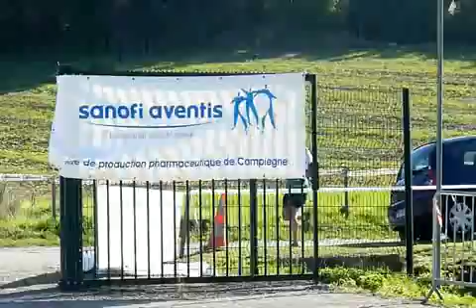2010 10 Trail de Chelles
Trail de Chelles